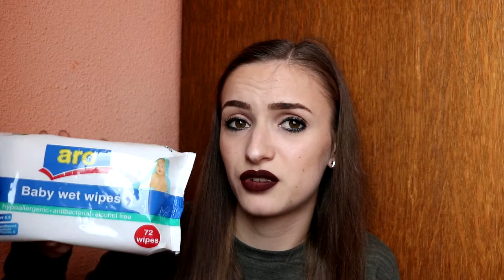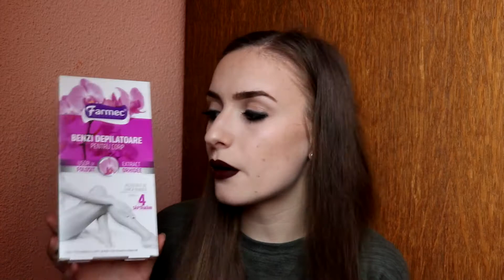Haul | Rimel London, Garnier, Nivea, Pepco, Dragonul | Stefana Radu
Buna fetelor! Pentru ca a trecut ceva timp de la ultimul Haul, m-am gandit ca astazi sa va arat din nou ce mi-am cumparat eu in ultima vreme. Majoritatea sunt produse de ingrijire , dar si alte lucruri random care mie imi plac la nebunie si care le folosesc cu placere.

Multumesc pentru vizionare si v-am pupat! :*